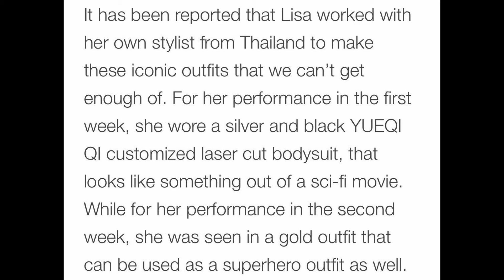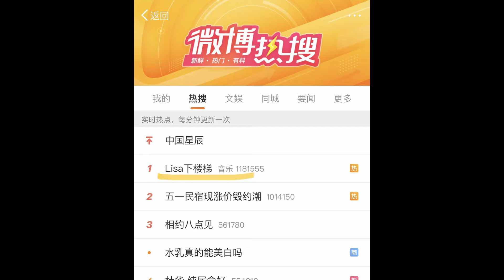สื่อโลกยก ลิซ่า คือสุดยอดช่วงเวลาที่ดีที่สุดของ COACHELLA2023/ Weibo ยก ลิซ่า อันดับ1/BLACKPINK ที่1